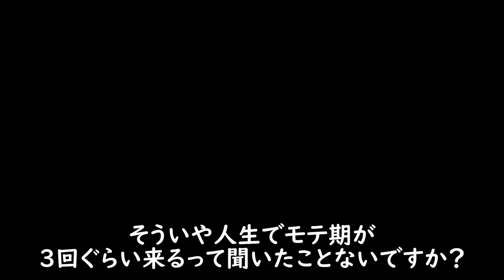ゴールを小さくした天才バグ製作者が居たwww 『マリオメーカー2』